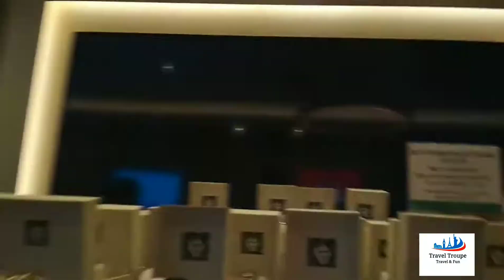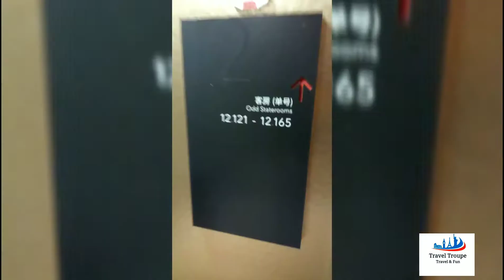Genting Dream Cruise - Full Tour